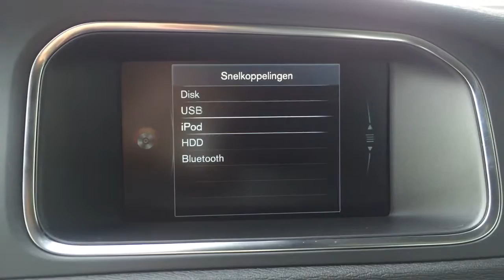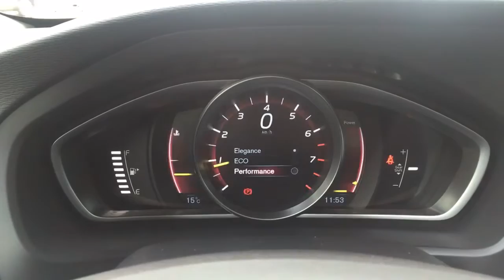Volvo V40 T3 2.0L 152PK MY16 MOMENTUM NAVIGATIE